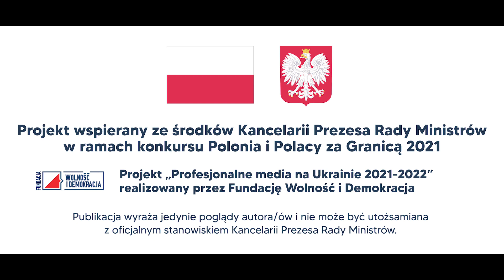Wito Nadaszkiewicz: Nazwijmy ulice Lwowa nazwiskami zasłużonych Polaków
Artur Żak:

- Kolejny atak rakietowy na Lwów

- Obchody rocznicy Konstytucji 3 Maja

Wito Nadaszkiewicz

- Inicjatywa zaproponowania wymiany nazw ulicy poświęconych Rosjanom i rosyjskiej historii na polskie nazwy i nazwiska zasłużonych Polaków

Audycja była nadana 4 maja 2022 roku w Radiu Wnet.